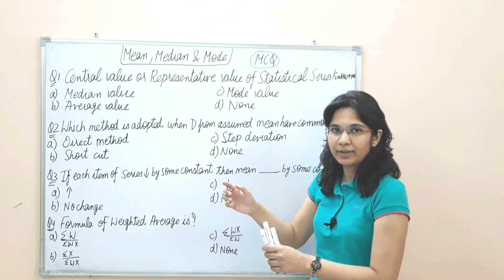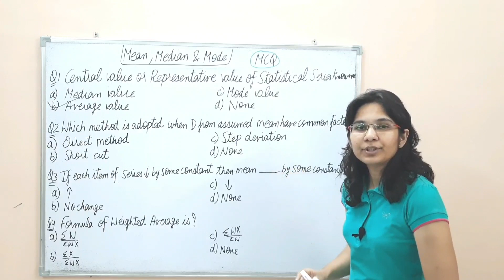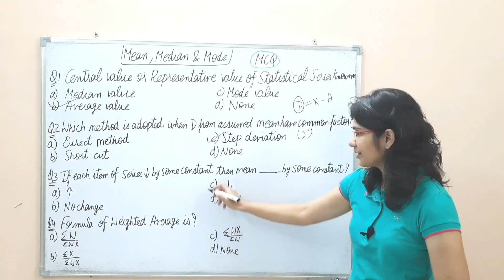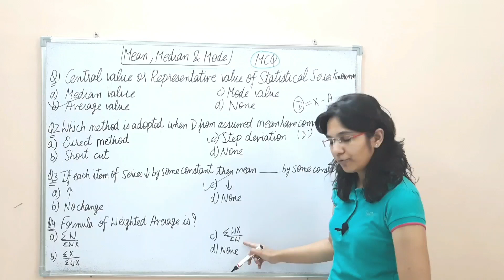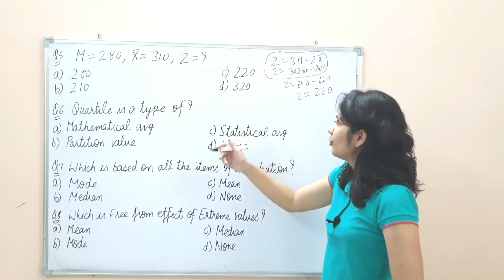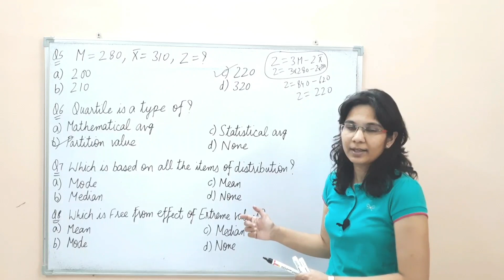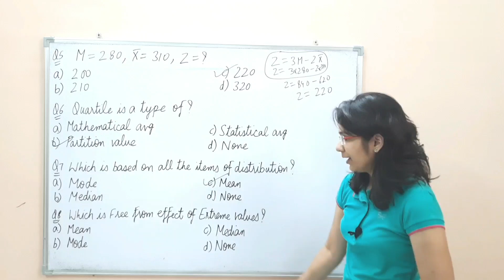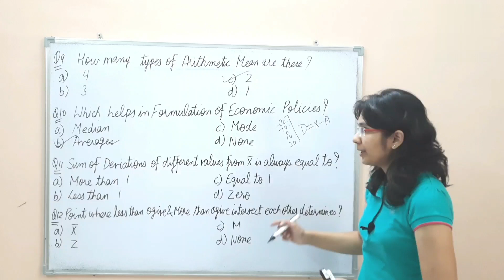Mean Median Mode Class 11 Mcq|Central Tendency Class 11 Mcq|Statistics Economics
Queries Solved :-
mcq of mean median mode class 11
measures of central tendency mcq class 11
central tendency class 11th mcq
mcq on mean median mode class 11
mcq of central tendency class 11
mean median mode mcq
mean median mode statistics class 11 mcq
mean median mode class 11th mcq